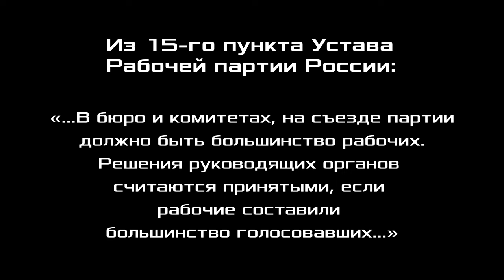17 рабочих, делегированных на РКР, выше 1000 бизнесменов, делегированных на фуршет. Золотов 20.03.23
17 рабочих, делегированных на РКР, выше 1000 бизнесменов, делегированных на фуршет. О работе очередного семинара Российского комитета рабочих рассказывает Александр Владимирович Золотов, доктор экономических наук, профессор, вице-президент Фонда Рабочей Академии, член ЦК Рабочей партии России, Нижний Новгород. 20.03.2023.